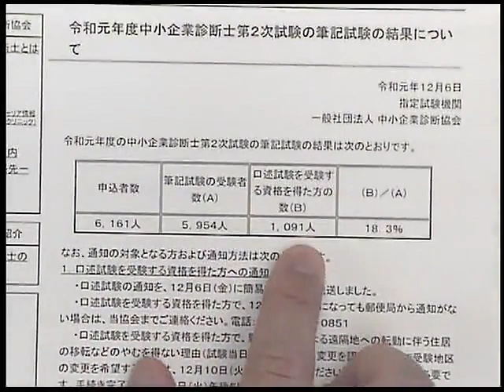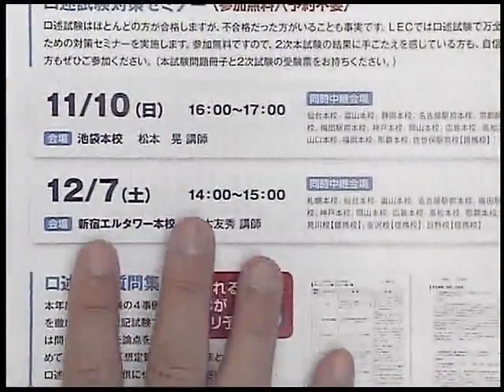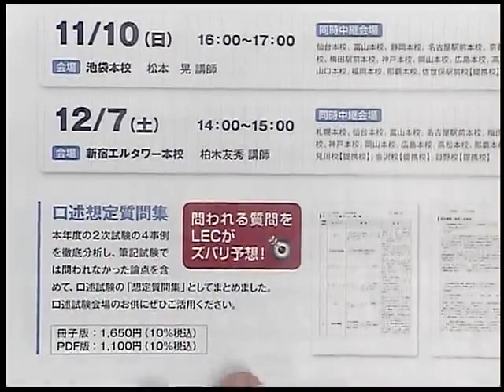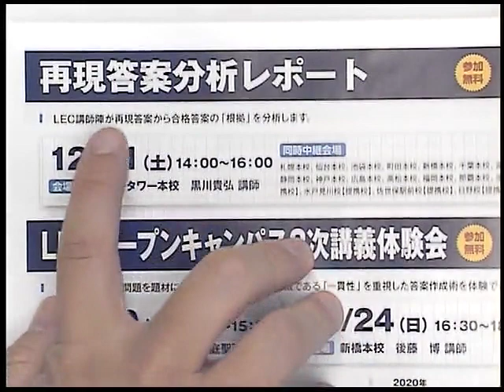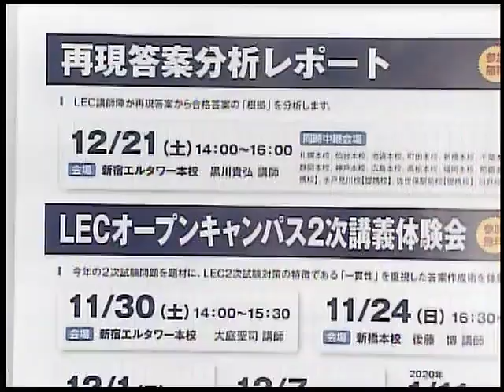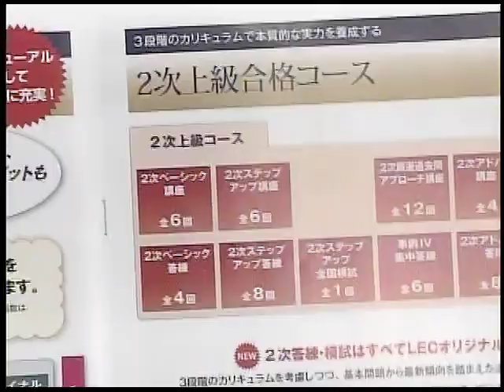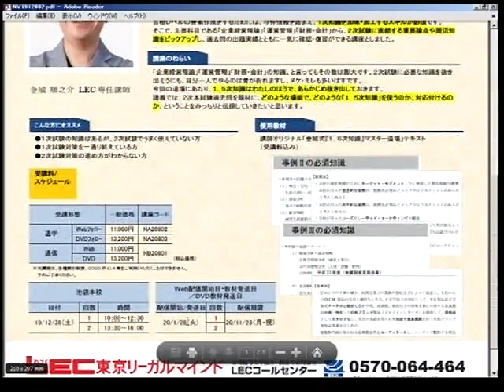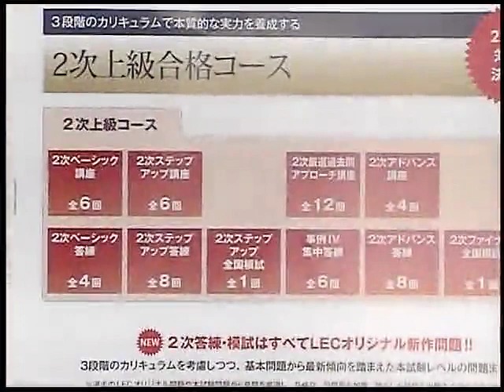【LEC中小企業診断士】合格発表を受けてＬＥＣからの緊急提言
合格発表を受けて金城講師から合格者向け、不合格者向けの提言があります。
特に不合格者の方は来年合格するために自分は何をすればよいかが分かります。